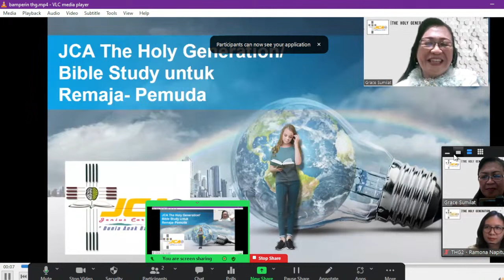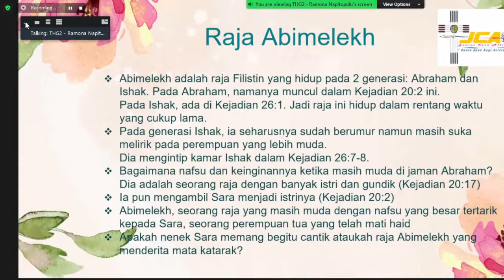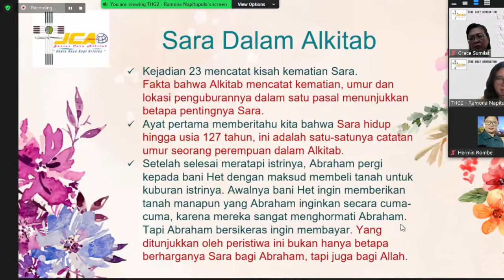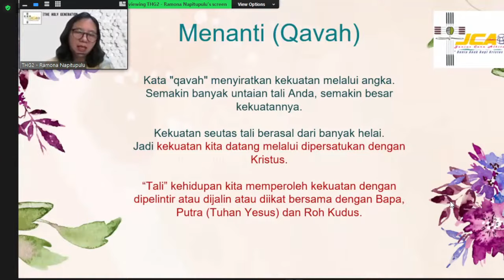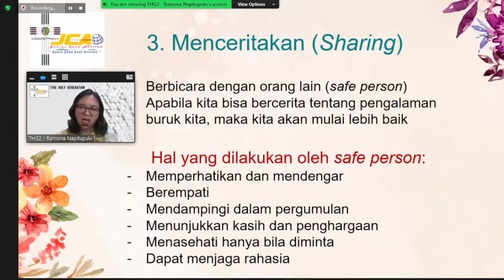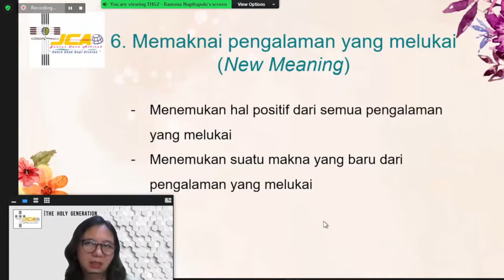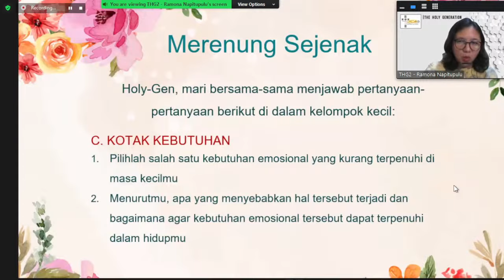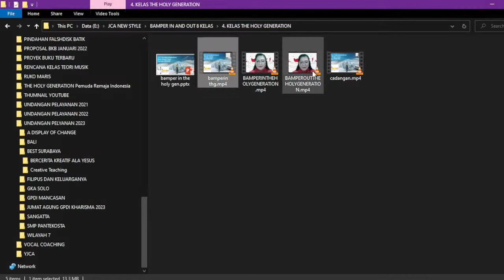Sarai menjadi Sara (Part 2)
Jenius Cara Alkitab
The Holy Generation
Batch 2 ; I Am Healed
Materi 8 ; Sarai Menjadi Sara (Part 2)

The Holy Generation adalah sebuah program dari Yayasan Jenius Cara Alkitab

Materi THG dalam program ini adalah  Pengajaran Alkitab yang  mengupas materi-materi Bible Study yang dirancang khusus untuk remaja pemuda usia 12-21 tahun.

Ikuti  The Holy Generation yang kembali hadir secara live streaming setiap hari Selasa jam 17.00 WIB dari Channel YouTube Jenius Cara Alkitab.

Program ini gratis.

Untuk mengikuti komunitas dan mendapatkan informasi bagaimana cara mendapatkan materi ajar (ketentuan berlaku), anda dapat bergabung secara otomatis di WhatsApp Group dengan klik tautan sbb:

Kumpulan link pengajaran The Holy Generation (sejak tayangan perdana) dapat anda lihat di sini:

Jika anda ingin mengikuti melalui zoom sehingga dapat melakukan tanya jawab, link zoom tiap minggunya akan selalu sama, sbb: Link zoom 👇

Passcode: JCA

Tersedia program sertifikasi bagi anda yang ingin mendapatkan materi dan sertifikat, yang dapat anda perhatikan tata caranya pada tulisan sbb: